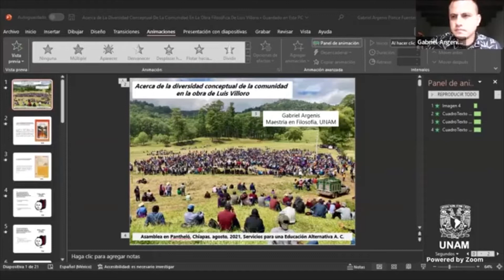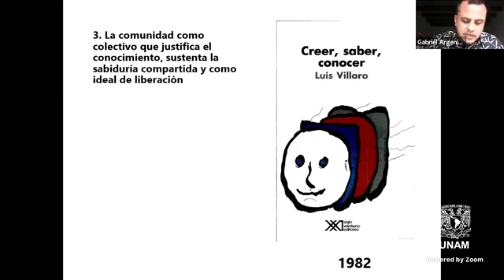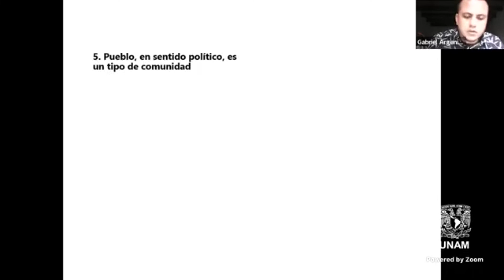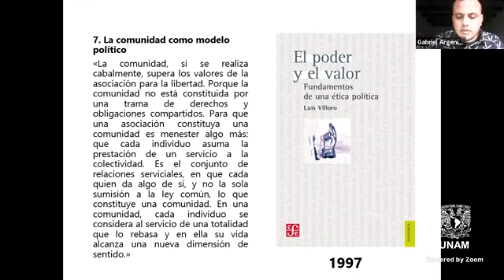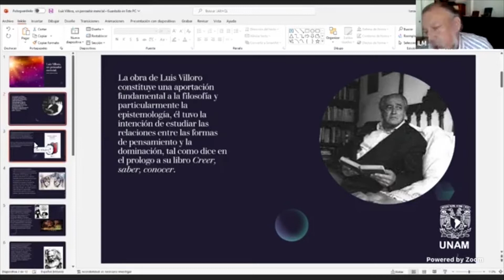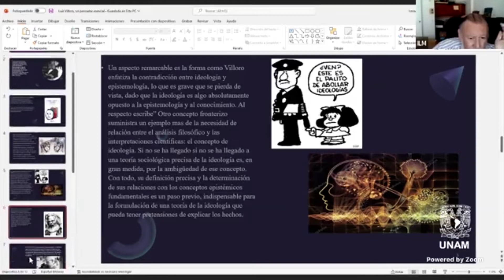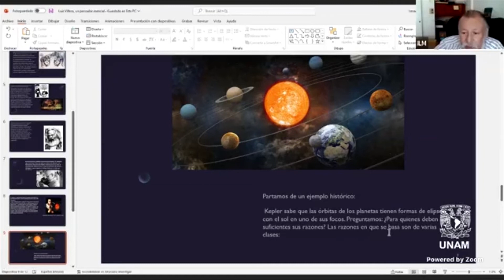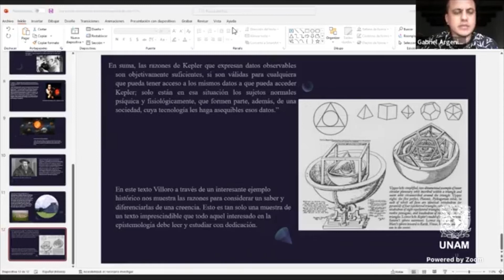Encuentro Interinstitucional sobre Luis Villoro en su centenario. Segunda Parte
Fecha del evento:29 de agosto 2022

Marcas de tiempo:
00:00 Introducción
00:10 Presentación
01:04 José Luis López López. "El silencio en los límites de la sabiduría. Una reapertura del asombro"
19:42 Gildardo Durán. "La conquista española y la emancipación actual de Luis Villoro"
41:16 Gabriel Argenis. "De la diversidad conceptual de la comunidad en la obra de Luis Villoro"
01:05:30 Ismael Ledesma Mateos. "Luis Villoro, un pensador esencial"
01:25:21 Sesión de comentarios y preguntas
01:52:22 Agradecimientos y cierre de la mesa